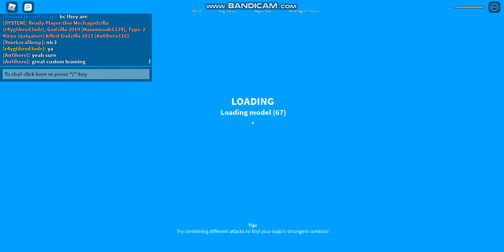Max Godzilla 2021 gameplay(remake)